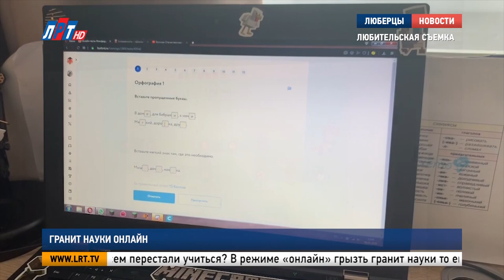Гранит науки онлайн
Почти месяц российские школьники осваивают дистанционное обучение, готовятся к экзаменам и выполняют домашние задания, не отходя от компьютеров.  Наш корреспондент Анна Троян окунулась в мир виртуального обучения вместе с люберецкими учениками.

Любимое развлечение детей 21-го века – теперь неотъемлемая часть обучения в режиме самоизоляции.  Под  современные реалии пришлось подстроиться и учителям – им пришлось освоить IT-технологии, чтобы увлечь учеников и доходчиво объяснить материал, не отставая от программы.

Думали, школьники совсем перестали учиться? В режиме «онлайн» грызть гранит науки то еще развлечение. Дистанционное обучение позволяет НЕ понизить успеваемость ребят и дает возможность учителям контролировать выполнение классных и домашних заданий.

Читать стихи перед камерой смартфона – уже в порядке вещей. А детскую энергию школьники выплескивают на зарядке между уроками.

Сейчас к доске, конечно, никто не вызовет, однако ответить на вопрос учителя всё равно надо быстро.

Как бы увлекательно не было онлайн-обучение, обеим сторонам образовательного процесса стало гораздо тяжелее заниматься привычным делом. Учителя жалуются на то, что  у школьников нет полного осознания присутствия на уроке.

Пайцар Матевосян, учитель русского языка Кадетской школы г. Люберцы:
"Очень сложно, особенно детей младших классов, собрать. Нужно приучить их, чтобы они слушали  учителя, чтобы научились слушать друг друга.."

С нетерпением ждут перехода в привычное русло и сами ребята. Ученики гимназии «Интерес» поделились этим  на дистанционном классном часе. Ведь сидя дома пропадает один из самых главных аспектов. Ничто не заменит живого общения.

Несмотря ни на что, в условиях дня сегодняшнего можно увидеть и положительные стороны. За время самоизоляции мы успеем хорошенько соскучиться друг по другу и научимся радоваться мелочам обычной жизни.